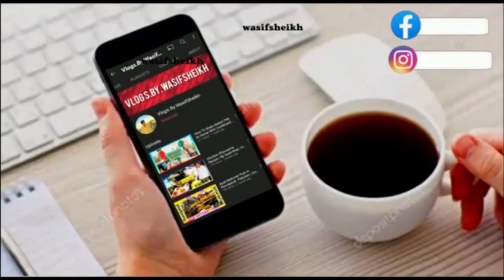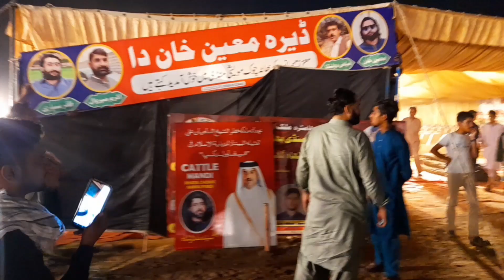Bhatta Chowk Mandi 2023 - Latest Update - Grand Opening - Mandi Mein Mal a Gaya - Cow Mandi 2023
Bhatta Chowk Mandi 2023 - Grand Opening - Mandi Mein Mal a Gaya -Islamabad Rawalpindi Cow Mandi 2023
Watching My Full Video Rawalpindi Cow Mandi 2023 All Friend Latest Updates Islamabad Rawalpindi Cow Mandi 2023
▪︎ Bhatta Chowk Mandi Vlogs.By.Wasifshiekh
▪︎ Bhatta Chowk Mandi 2023
▪︎ Domail Mandi 2023
▪︎ Jaffer Mandi 2023
▪︎ kot Mor
▪︎ Fatehjang Bulls
▪︎ Fatehjang mandi